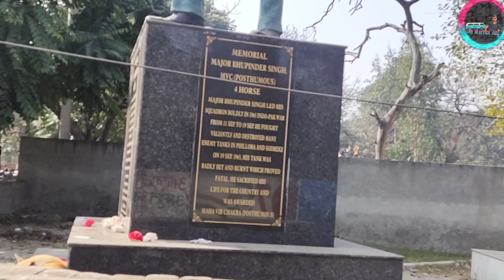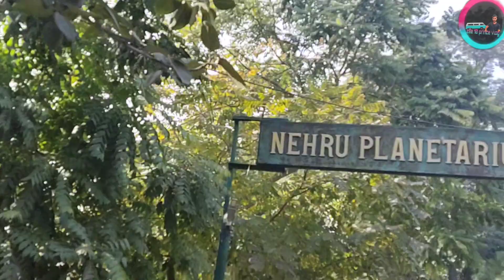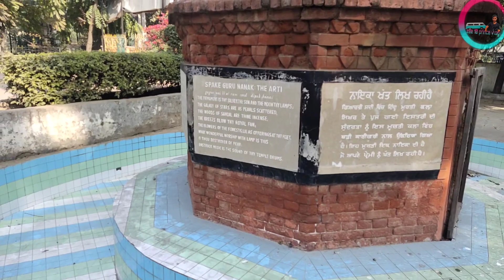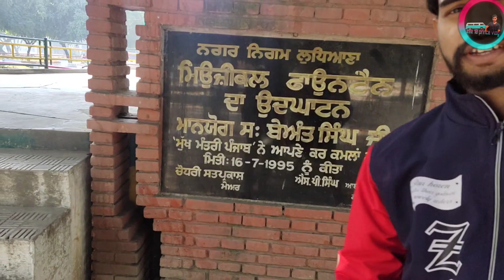Rose🌹 Garden⛲😊 Ludhiana Very Osm Vlogs ludhiana January 27, 2024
Ludhiana Rose🌹 Garden⛲😊 Very Osm Vlogs January 27, 2024. rose garden location and very osm park Ludhiana all best park join the video